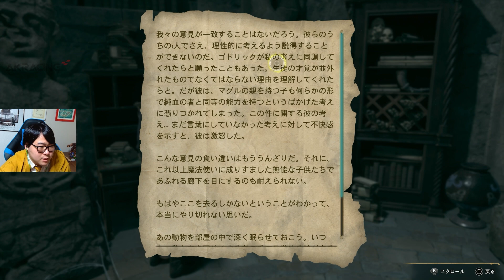【ホグワーツレガシー】ハッフルパフなのに闇の魔法使いの片鱗を見せる男【ダイジェスト#4】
忠誠心とは

配信はこのチャンネルと
ツイッチ↓でやってます

以下のサービスが受けられます。
年1回応募者全員貰えるプレゼント
月2回メン限配信
ひろちんくん日記(ブログ)
スタンプ&メンバーバッジ

マウスVIPER V2 PRO
キーボードBLACKWIDOW V3 PRO
オーディオHammerhead V2 PRO
マイクRAZER SEIREN V2 pro
カメラKIYO PRO
コントローラーRazer Wolverine V2 Chroma

G-TUNE
メモリ16GB
Corei7-7900k
RTX2060SUPER